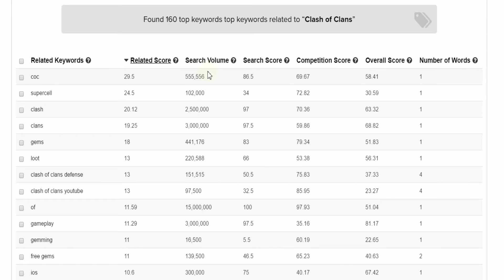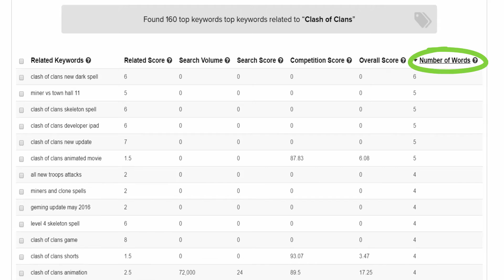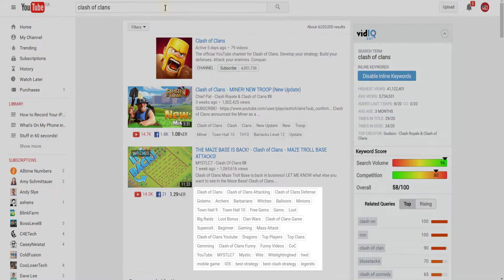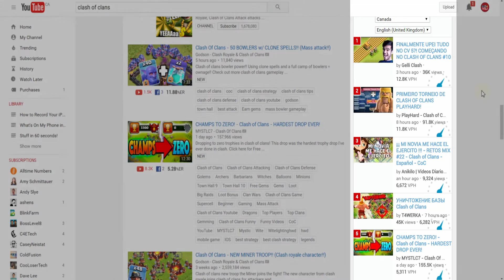How to do Keyword Research with vidIQ - Tutorial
Learn how to do YouTube Keyword research with vidIQ to get you more views on your videos.

Using better keywords will help you improve your discoverability with SEO increasing your search and suggested views.